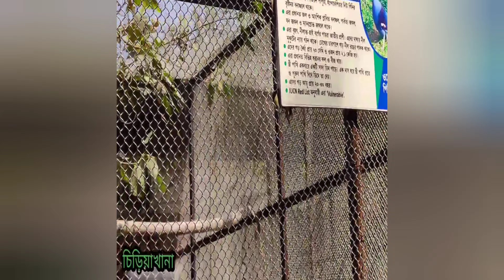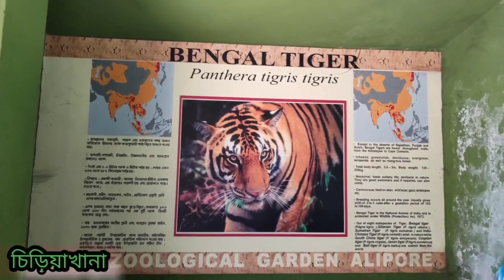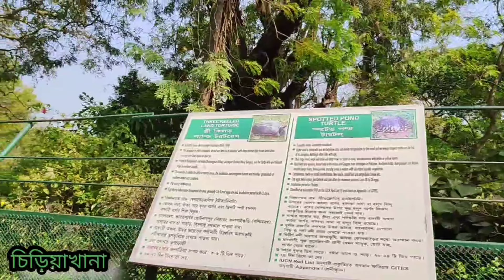কলকাতা চিড়িয়াখানা তে এখন কি কি আছে || মাত্র ১৬ মিনিটে চিড়িয়াখানা দেখুন || Zoo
The Zoological Garden, Alipore (also informally called the Alipore Zoo or Calcutta Zoo) is India's oldest formally stated zoological park (as opposed to royal and British menageries) and a big tourist attraction in Kolkata, West Bengal. It has been open as a zoo since 1876, and covers 18.811 ha (46.48 acres). It is probably best known as the home of the now expired Aldabra giant tortoise Adwaita, who was reputed to have been over 250 years old when he died in 2006. It is also home to one of the few captive breeding projects involving the Manipur brow-antlered deer. One of the most popular tourist attractions in Kolkata, it draws huge crowds during the winter season, especially during December and January. The highest attendance till date was on January 1, 2018 with 110,000 visitors.

The zoo had its roots in a private menagerie established by Governor General of India, Richard Wellesley, established around 1800 in his summer home at Barrackpore near Kolkata, as part of the Indian Natural History Project.[4][5] The first superintendent of the menagerie was the famous Scottish physician zoologist Francis Buchanan-Hamilton. Buchanan-Hamilton returned to England with Wellesley in 1805 following the Governor-General's recall by the Court of Directors in London. The collection from this era are documented by watercolours by Charles D'Oyly, and a visit by the famous French botanist Victor Jacquemont.[6] Sir Stamford Raffles visited the menagerie in 1810, encountering his first tapir there, and doubtless used some aspects of the menagerie as an inspiration for the London Zoo.

The foundation of zoos in major cities around the world caused a growing thought among the British community in Kolkata that the menagerie should be upgraded to a formal zoological garden. Credence to such arguments was lent by an article in the now-defunct Calcutta Journal of Natural History's July 1841 issue. In 1873, the Lieutenant-Governor Sir Richard Temple formally proposed the formation of a zoo in Kolkata, and the Government finally allotted land for the zoo based on to the joint petition of the Asiatic Society and Agri-Horticultural Society.

The zoo was formally opened in Alipore - a posh Kolkata suburb, and inaugurated on 1 January 1876 by Edward VII, then Prince of Wales. (Some reports place the inauguration on an alternate date of 27 December 1875).The initial stock consisted of the private menagerie of Carl Louis Schwendler (1838 – 1882), a German electrician who was posted in India for a feasibility study of electrically lighting Indian Railways stations. Gifts were also accepted from the general public. The initial collection consisted of the following animals: African buffalo, Zanzibar ram, domestic sheep, four-horned sheep, hybrid Kashmiri goat, Indian antelope, Indian gazelle, sambar deer, spotted deer and hog deer.